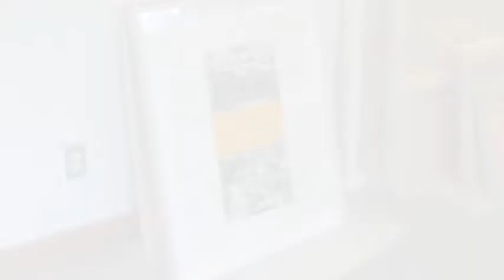Elise Freda: The Continuing Line, Causey Contemporary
Artist in Studio Series
creativesugarmagazine.net